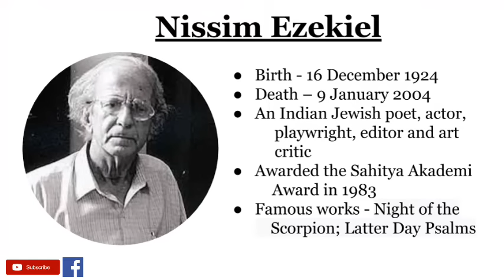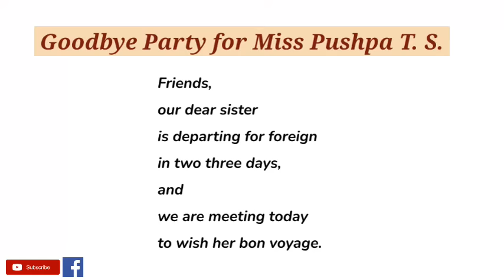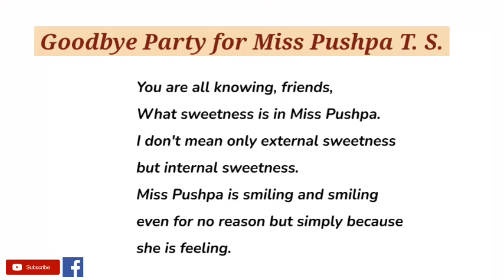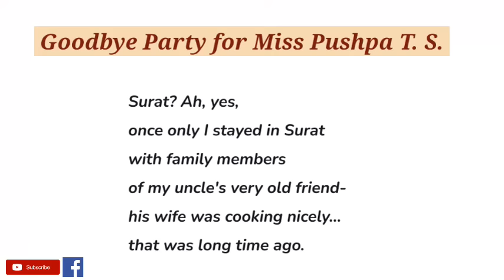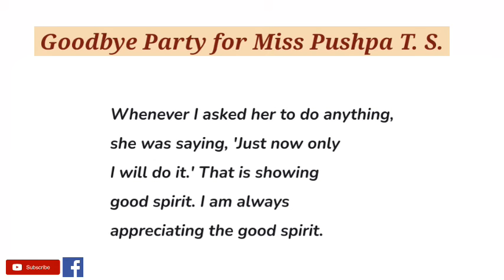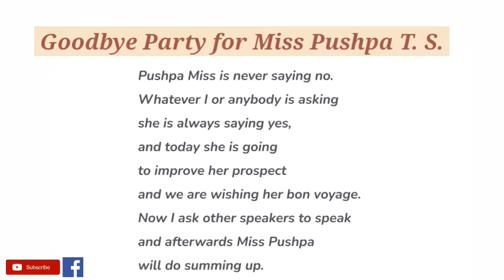Goodbye Party For Miss Pushpa T.S. by Nissim Ezekiel - Summary and Line by Line Explanation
The poem Goodbye Party for Miss Pushpa T.S, written by Nissim Ezekiel is a satire on the way Indians use the English Language. The Indianness is inherent in the very title of the poem, the occurrence of the initials at the end of the name, a very Indian habit both in speech and writing.